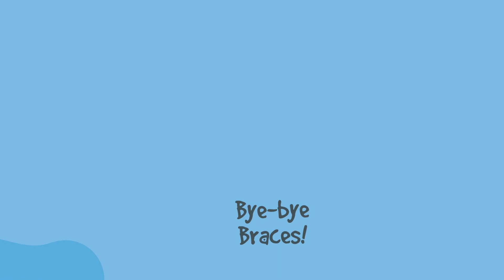Debond Day Just in Time for Summer! | Braces and Invisalign for Teens and Adults | Guymon, OK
Don't forget to smile out loud! 😁

Harwell & Cook Orthodontics
Anthony Harwell Jr., DDS, MS
Tanner Cook, DDS, MS

Harwell & Cook Orthodontics
Amarillo Office
3420 Thornton Dr

Guymon Office
616 N Main St
Guymon, OK 73942

Canyon Office
308 14th St, Suite 200

Services Provided:
Braces | Invisalign | Bite Correction | Palatal Expansion | Sleep Apnea | Early Orthodontic Treatment | Orthodontic Treatment for Adults Music